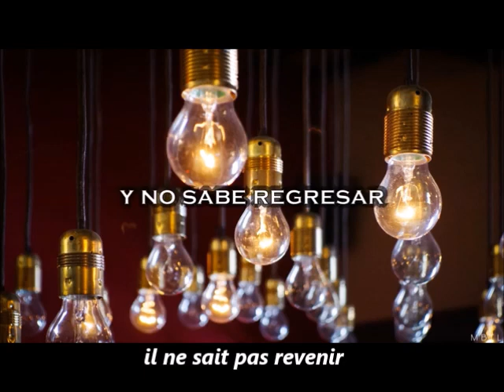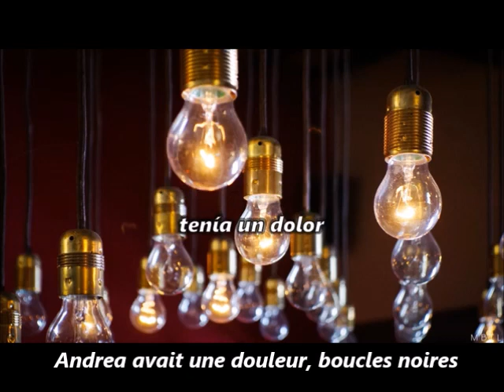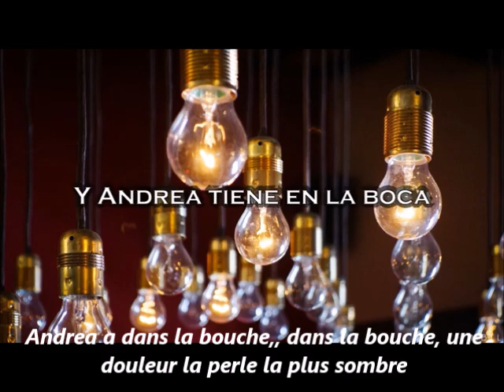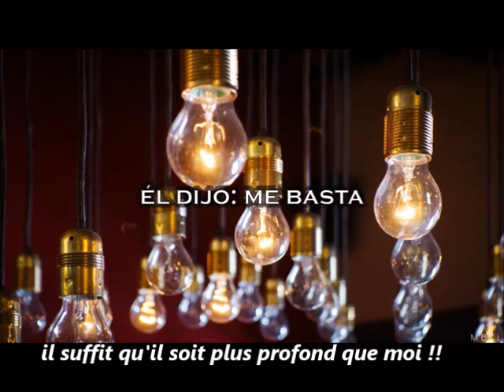" ANDREA " de Fabrizio de Andrè cover Jean Paul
ma chanson préférée de F de Andrè pour le texte et la mélodie